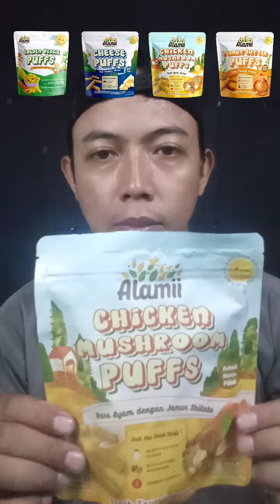Makan sesuai emoji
Video makan, mukbang,asmr
Terima kasih.